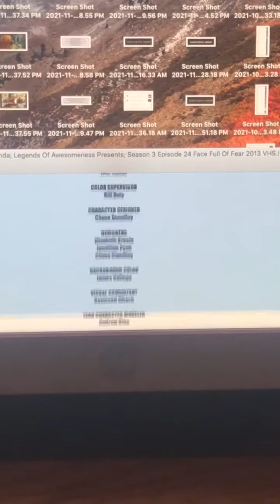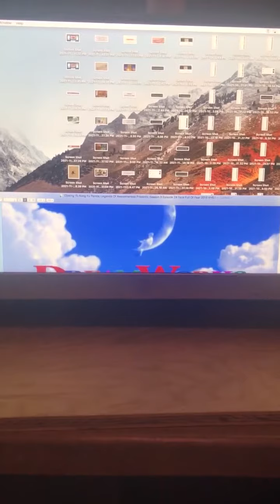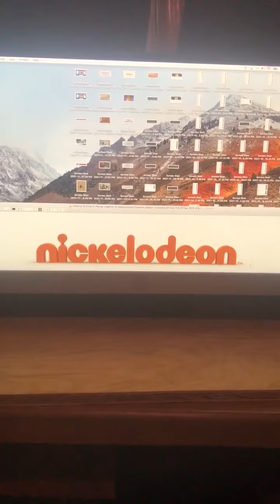Closing To Kung Fu Panda: Legends Of Awesomeness Presents: Season 3 Episode 24 Face Full Of Fear 20